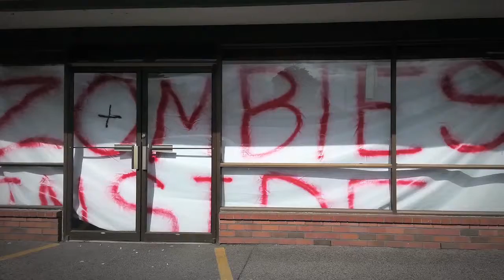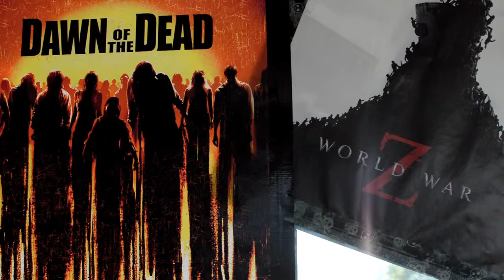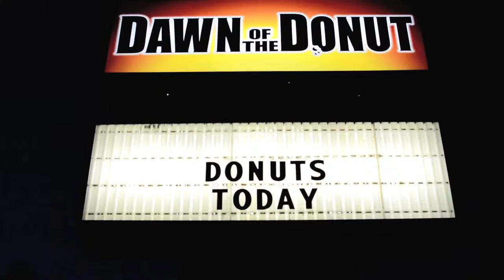John Version HD